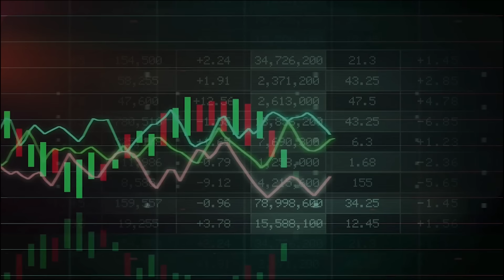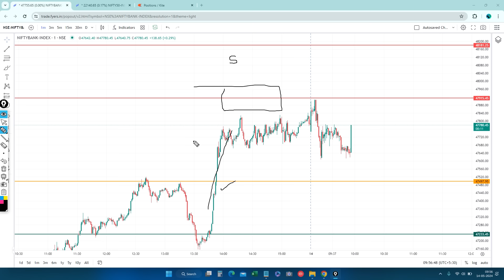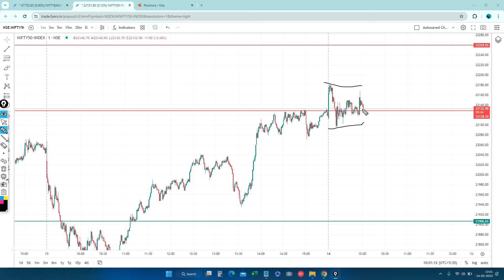Live Intraday Trade | Bank nifty Option Trading by Intraday Hunter